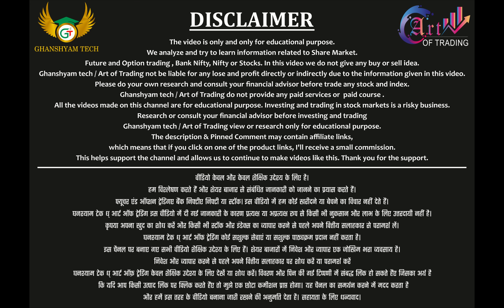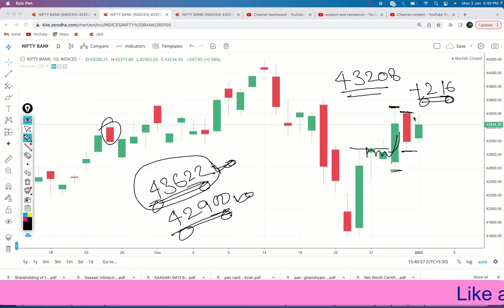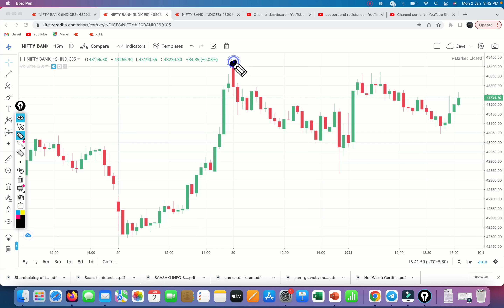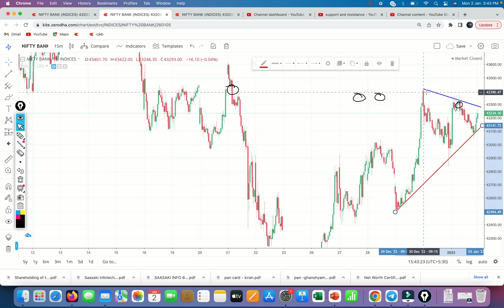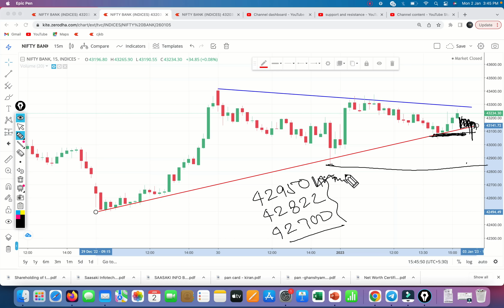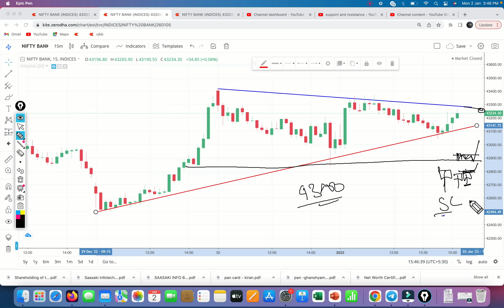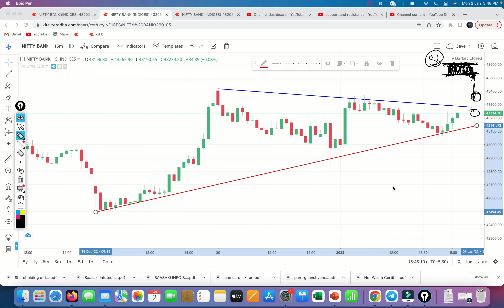Bank Nifty Ready Fast Opening Move !! Bank Nifty Create Triangle Pattern in 15 Min Chart